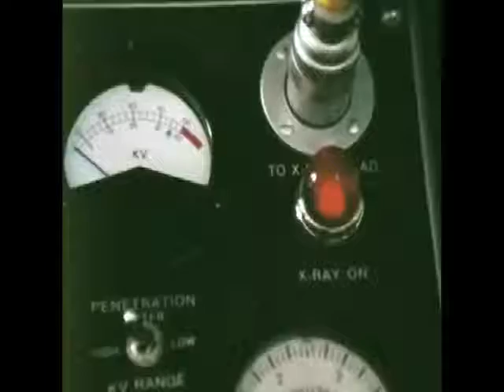identity crisis - behind the door.wmv